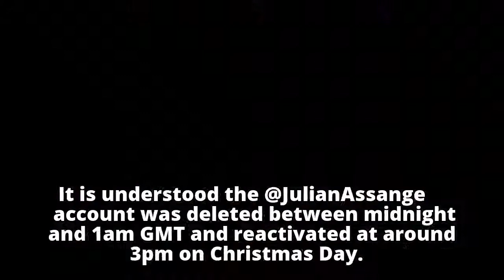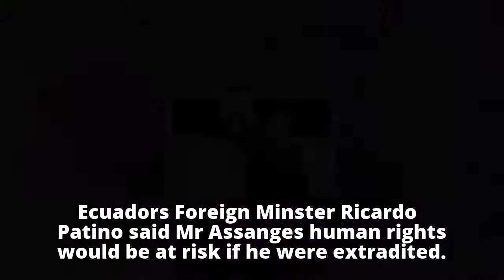Mystery as Julian Assange's Twitter VANISHES early on Christmas Day sparking a wave of conspiracy th